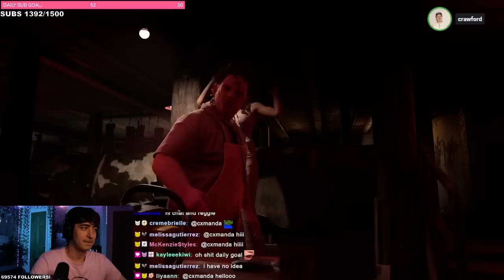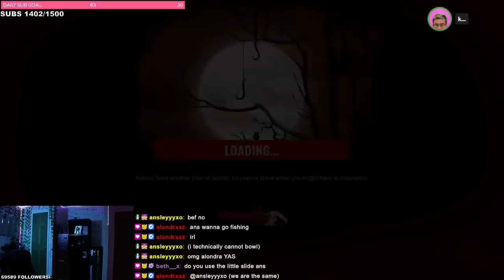NEW SCARY GAME WITH THE BOYS (THE TEXAS CHAINSAW MASSACRE)